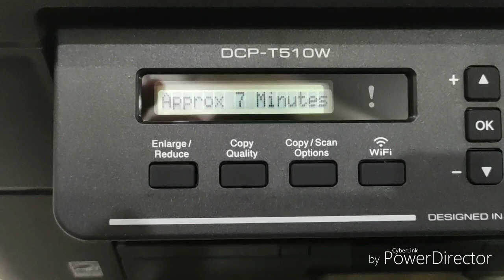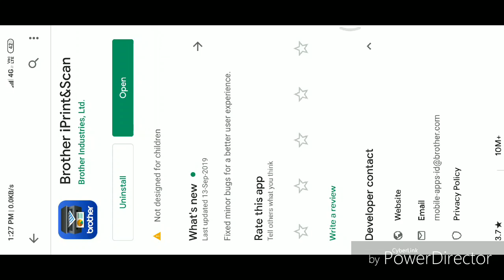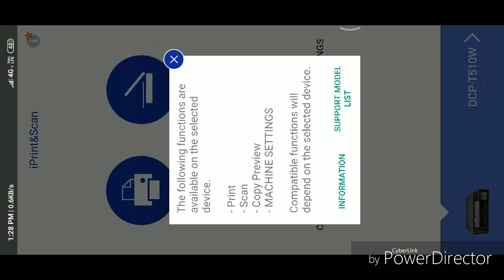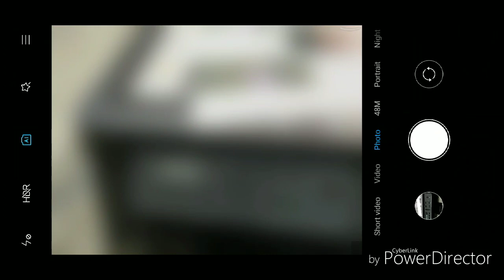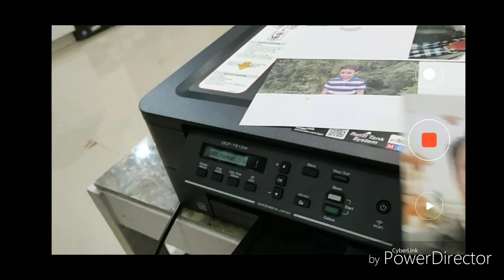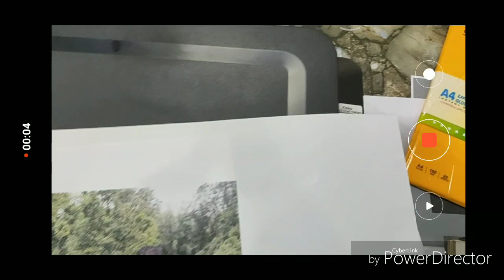Unboxing, wifi direct, Print quality comparison from mobile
This is saurabh, will give clearity about first time usage of this beautiful printer on
1. Wifi direct connect (mobile print through wifi)
2. How to set up specially for first time user.
3. Cost effective 10p b&w and 30p colour
4. Tray contains 150 pages with multiple size option including legal page, envelope printing and even shirt printing.
5. Manual feeder for customised print need.
6. Jam free options
7. Printer head cleaner (2)